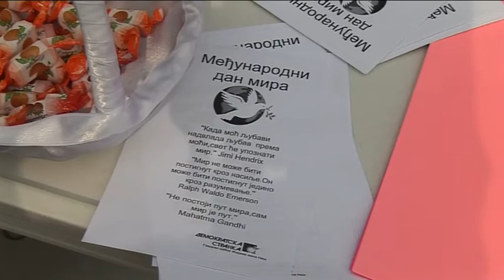belami.rs - Međunarodni dan mira (DS)